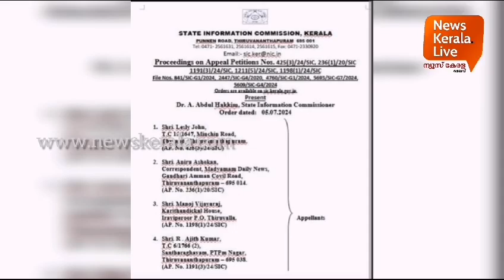പ്രമുഖ നടൻമാരും സംവിധായകരും നിർമ്മാതാക്കളും മാത്രമല്ല,​ പ്രൊഡക്ഷൻ കൺട്രോളർ വരെ